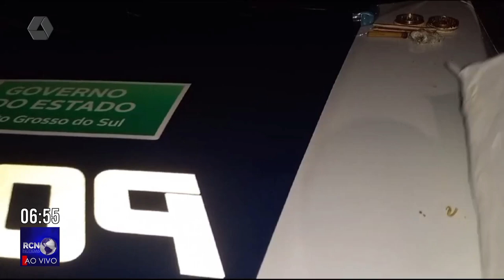Idosa é agredida pelo próprio filho e socorrida por vizinhos na Vila Piloto